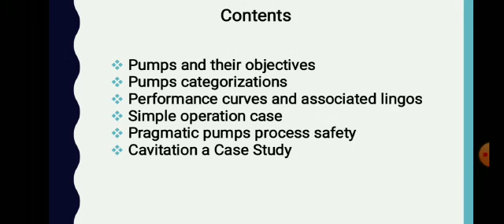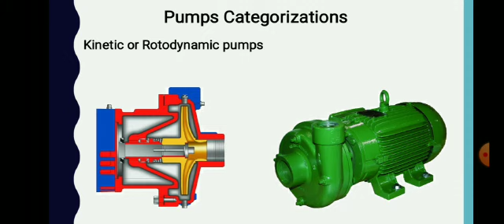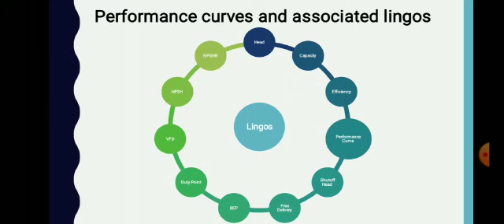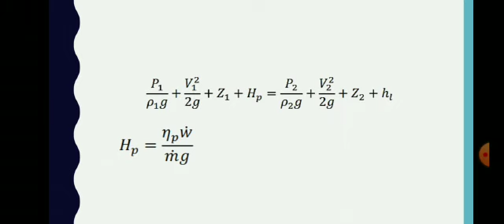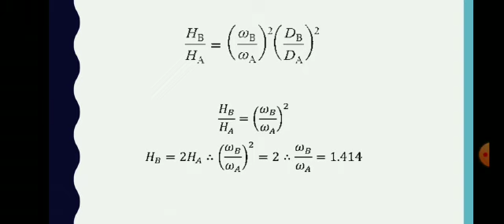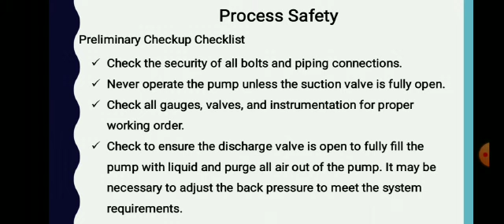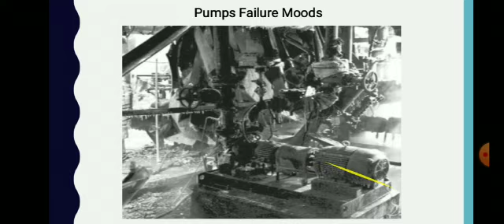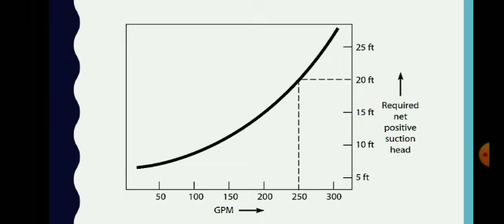Pump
Pump ,type